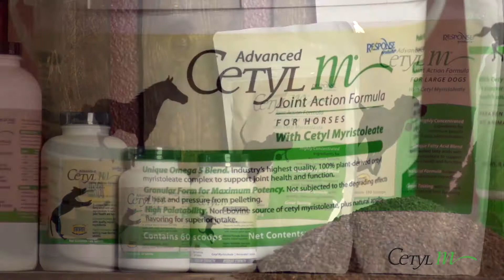Matt Fleming - Cetyl M® Sales Representative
Matt Fleming is one of our wonderful and knowledgeable sales staff.